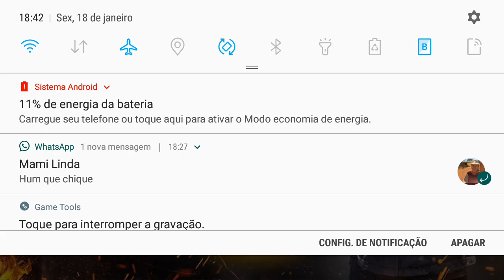COMO PEGAR DIAMANTE 4 SEM MATAR NINGUEM ESPECIAL MIL INSCRITOS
DIAMANTE 4 ESPECIAL MIL INSCRITOS RESPEITA OS PLATINA SEUS BOSTAS